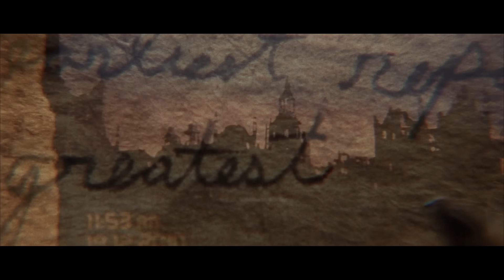In 2025 There Are 10000 People Left, As Planet Is Occupied By New Creatures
The year is 2020. The planet is at the mercy of fierce fire-breathing dragons that have risen from oblivion due to a ridiculous human oversight. The few inhabitants of London burned to the ground, among them the fearless warrior Quinn, huddle underground, vainly resisting the ever-increasing hordes of hungry and vengeful dragons. Only the appearance of dragon hunters led by the brave Van Zan brings them hope.

Movie - Reign of Fire (2002)